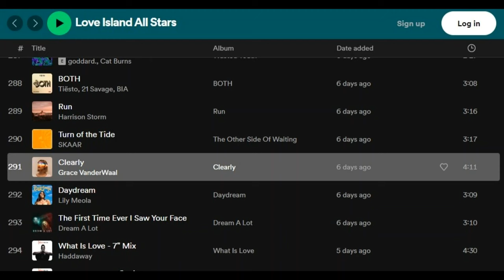Grace Vanderwaal / 1st Feb. 2024, her song "Clearly" is featured on 'Love Island All Stars' UK TV.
Series 1, Episode 16. This is the second time in the last few weeks that the song appeared in a British TV show. The previous one was on 21st January 2024, when contestants skated to the song in 'Dancing On Ice UK'. After each show Shazam searches for the song spiked by 1,000% and it was added to Spotify playlists with a large listener reach, which shows the benefit of placing songs in TV shows.